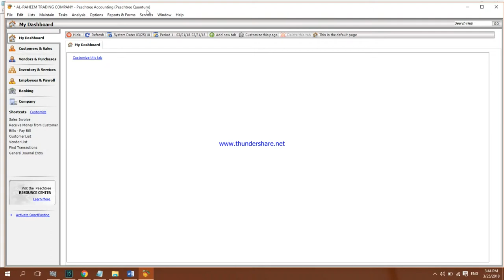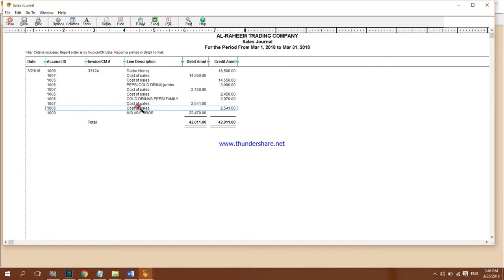How to See Sales Invoices Reports in Peachtree Quantum 2010 || Computer e Learning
How  to See Sales Invoices Reports in Peachtree Quantum 2010

Software: Peachtree Quantum 2010
Made With: Movavi Editor
By: Abdul Qayoom Mangrio

computer learning
computerelearning